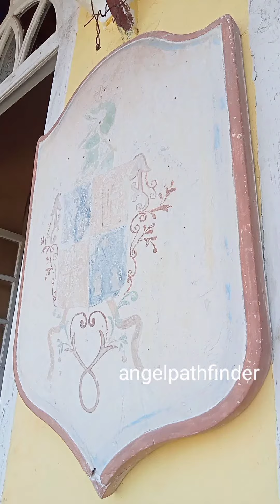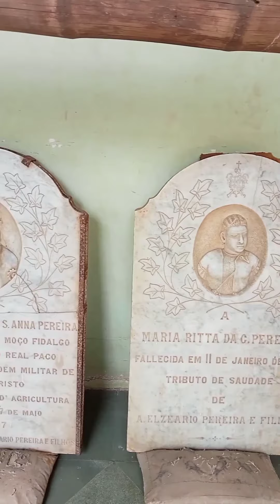Menezes Braganza house, Chandor: A Portuguese Heritage trail (English, Hindi)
:: हिन्दी ::

गोवा आने वाले ज्यादातर पर्यटक समुद्र तटों पर जाना चाहते हैं| लेकिन इसके अलावा kya aapko pata Hain?~ गोवा का एक समृद्ध इतिहास रहा है...

मैं जिस ke bare me बात कर rahi हूं वह है गोवा के पुर्तगाली शैली के पुश्तैनी घर

इन घरों में कई पीढ़ियां रह चुकी हैं और लोग अब भी यहां रहते हैं... इसलिए बिन बुलाए इन घरों में जाना मुश्किल है।

लेकिन अच्छी खबर यह है कि कुछ ऐसी हवेली हैं जिन्हें हम देख सकते हैं।

उनमें से एक है: मेनेजेस ब्रागांजा हाउस चंदोर (दक्षिण गोवा)

For more Goa heritage blogs~